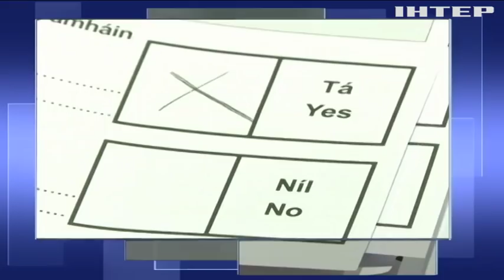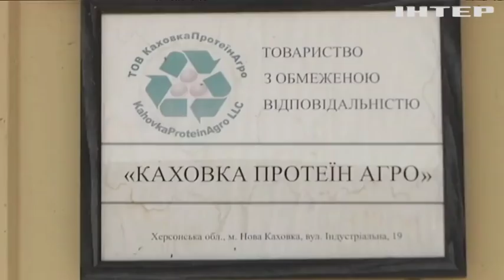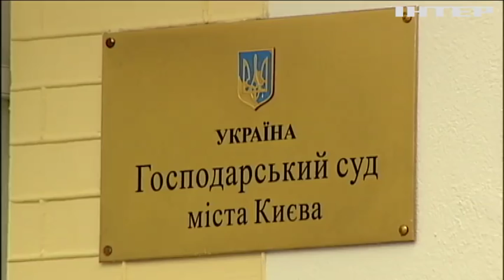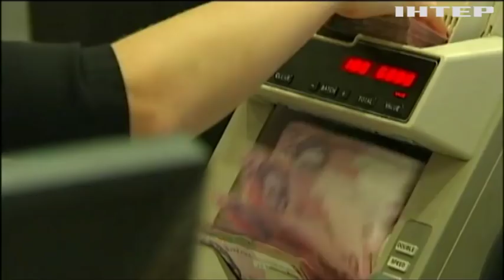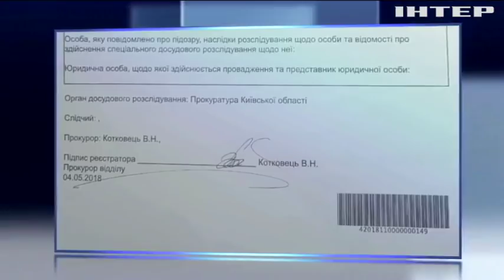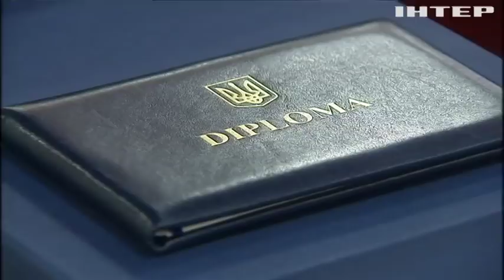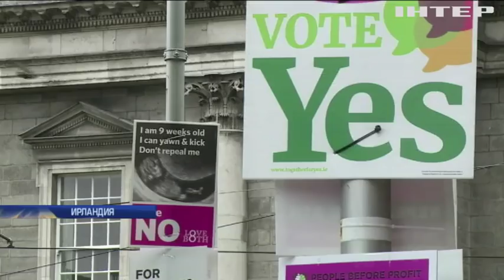Подробности, выпуск за 26 мая 2018 года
Смотрите в этом выпуске:
Финал Лиги чемпионов. Столица готовится к большому футболу. Какие настроения у болельщиков?;
Четыре года спустя. Как в Кропивницком почтили память погибших в боях за Донецкий аэропорт?
Рекордная явка. В Ирландии на референдуме жители проголосовали за отмену запрета на аборты. Почему это решение называют историческим?